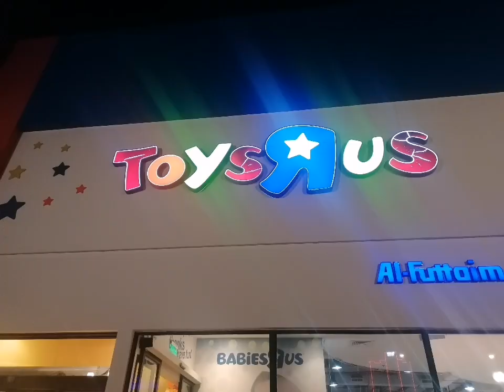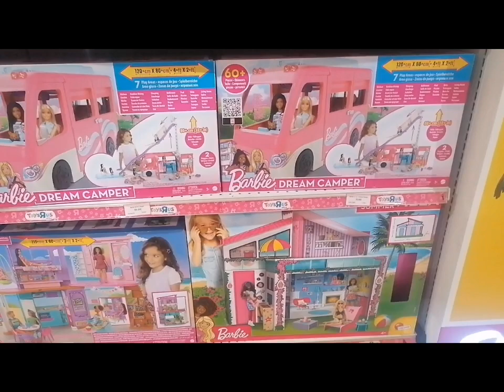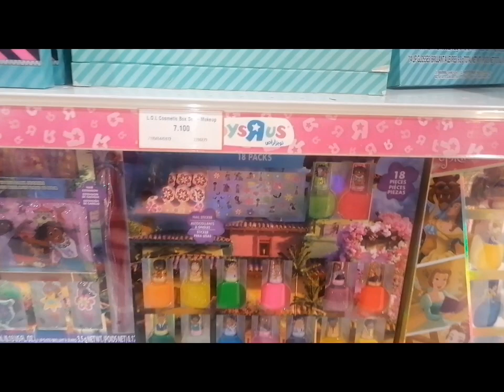Toys R us Bahrain BARBIES area